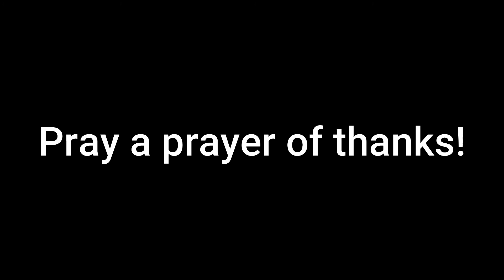What's the Good of Prayer? Daily Devotion Episode 2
What's the Good of Prayer?